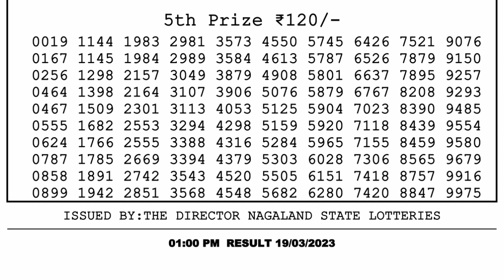Dear Lottery Sambad 1pm today 19.03.23 Nagaland State Lottery Result